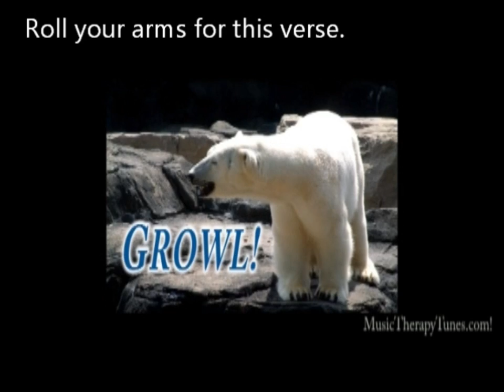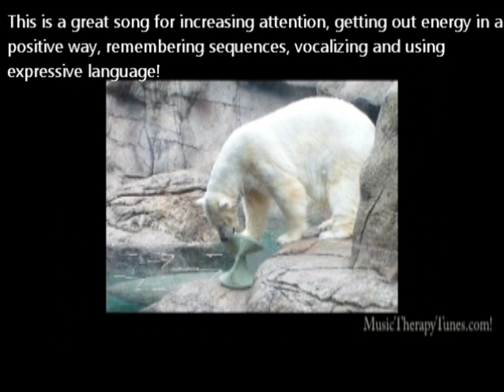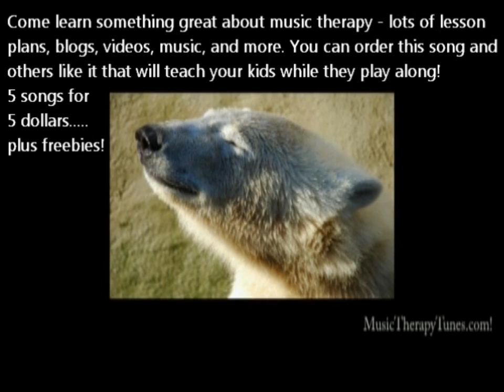Winter POLAR BEAR kids action songs for Music Therapy 4 toddlers, preschoolers, kindergarten ...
Looking for a great winter song with motions to get kids singing and moving along? Here's a great action song for preschooler- elementary school kids. WORDS AND CHORDS and more under the lessons plan page - Move CD, song #4 (Called "Growl, Growl, Stomp!.) Good for receptive and expressive language, attention and more.